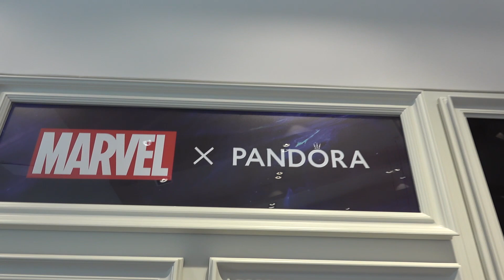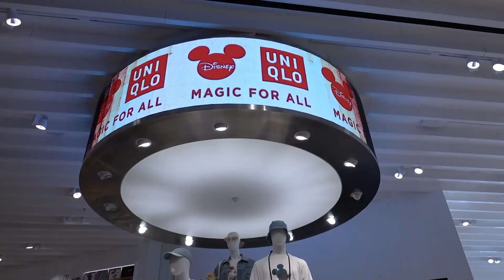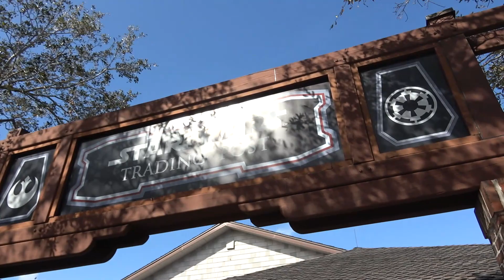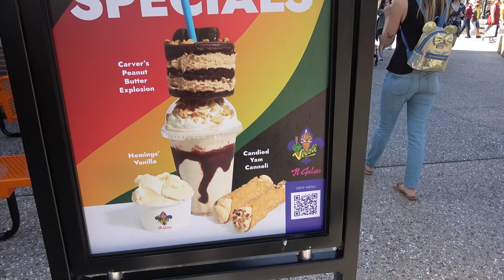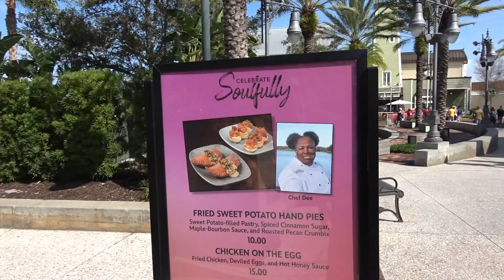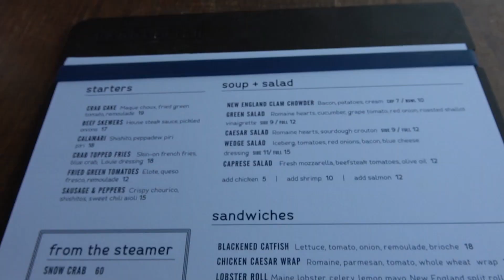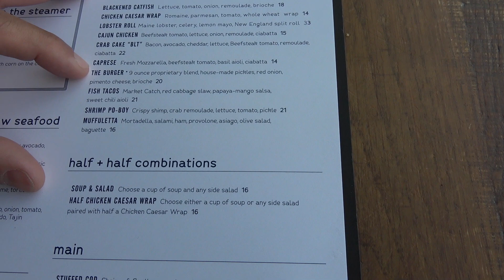Disney Springs Paddlefish Tour & Review! Busy Saturday Shopping!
We finally go back to Disney Springs to review Paddlefish. It's been a while since we have been there! It was excellent! See our tour and full review. The service was impeccable! And we also take you on a tour of a few stores at the Springs! Enjoy! disneydining disneysprings disneyshopping disneysignaturedining @disneyworld disneyrestaurants paddlefish uniqlo tren-d